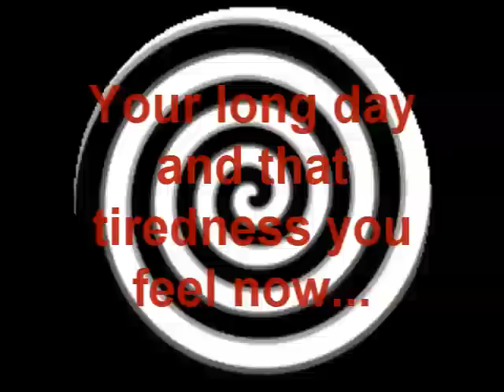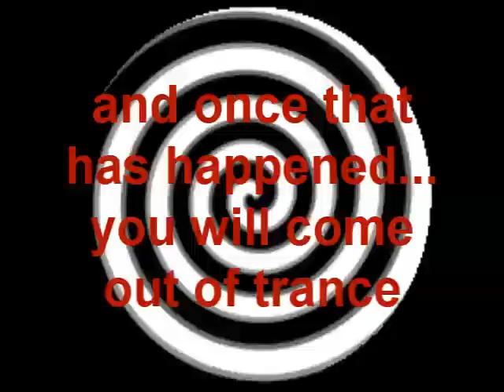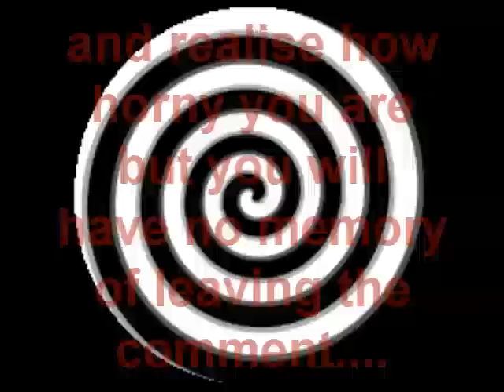Hypno video 4 - Lucio's Fantasy (18+)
The first video inspired by one of my skype conversations.

Should be fun :) Suprises await!

Add Fuzzy.Master on skype for private sessions :)